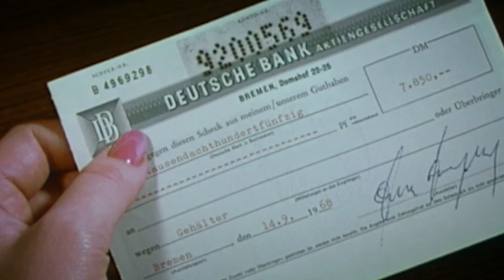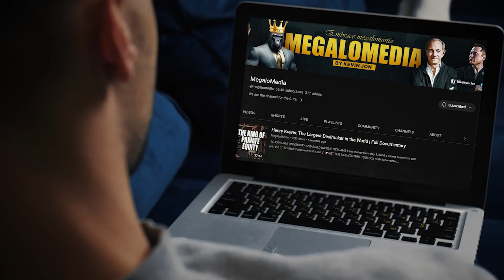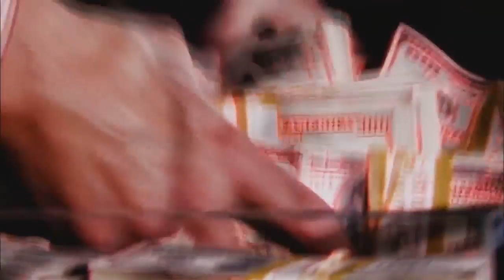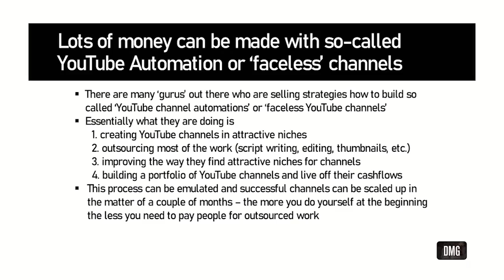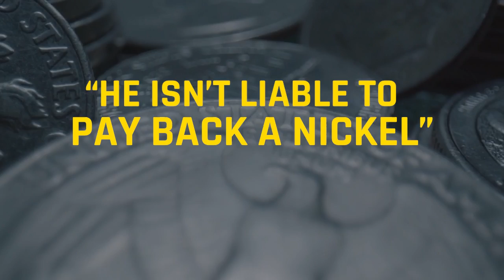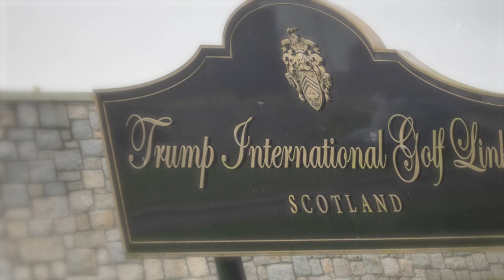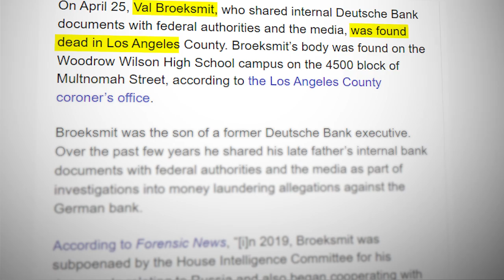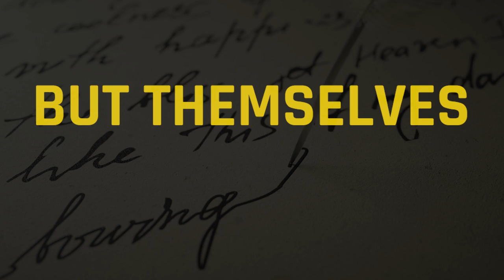The Disturbing History of Deutsche Bank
It’s one of the most prestigious banks in the world. But it’s also the most evil. On the surface, it's the oldest surviving bank in the world. Too many eager students, an esteemed upper echelon institution - bulge bracket. Managing billions of dollars for the rich and famous,  including their notorious relationship with Donald Trump.
But it only endured by trading principles for profit.

Chapter overview:
0:00 Deutsche Bank - The Most Evil Bank in the World
1:05 Railroads & Mansions - Dealings in America
2:30 An Existential threat, a Pressing Question
4:49 Deutsche throws Caution to the Wind
7:15 Champagne in Frankfurt & a Blaze of Glory
8:25 A Toxic Relationship - Donald Trump & Deutsche Bank
9:33 A Convenient Death...Maybe too convenient
10:50 Lovers again - Donald & Deutsche
13:22 The Great Deutsche Conspiracy
14:28 Too little, too late - Slowest Train Wreck on Wall Street